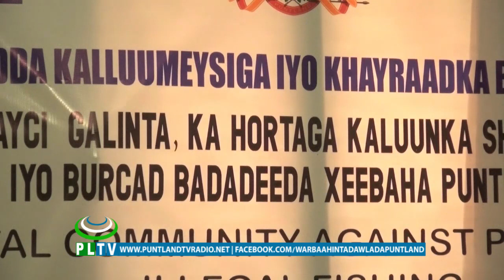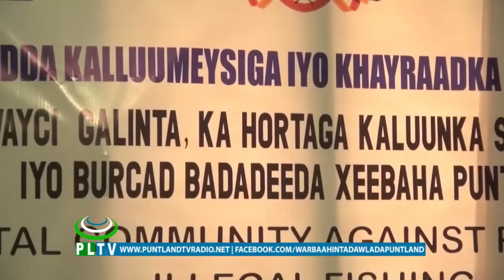WASAARADDA KALUUMEYSIGA PUNTLAND AYAA SHIR LOOGA HADLAYEY KA HORTAGGA KALUUMEYSIGA SHARCI DARADA U Q